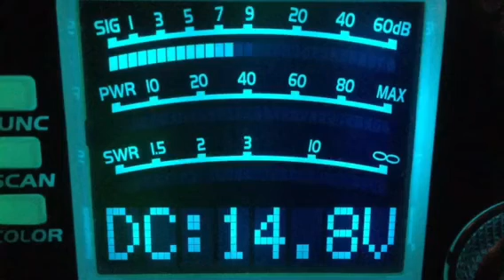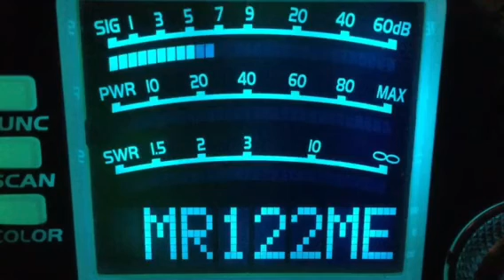CB28-1-24-18--289-W Va,122-Me,Porch Monkey-Ky